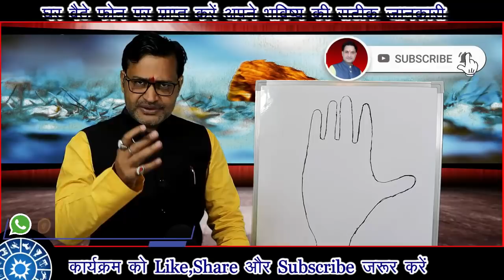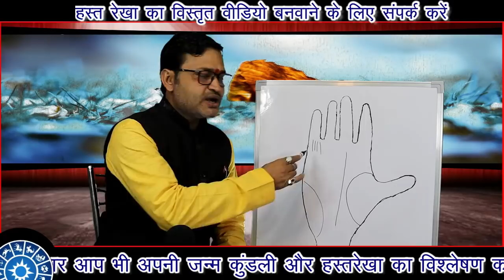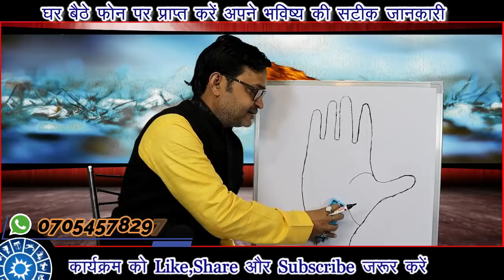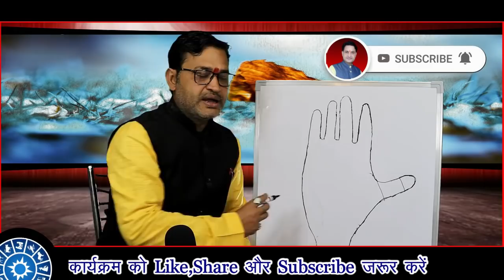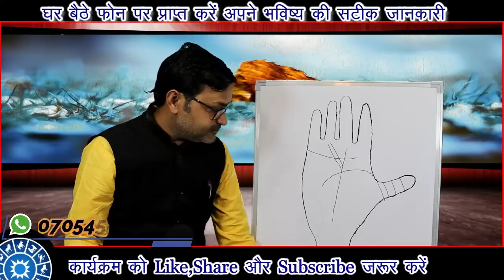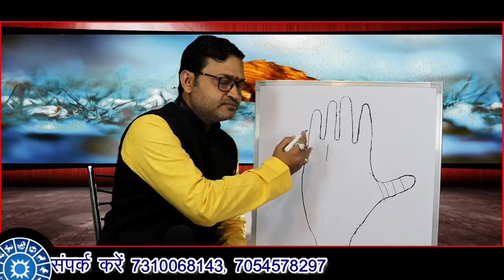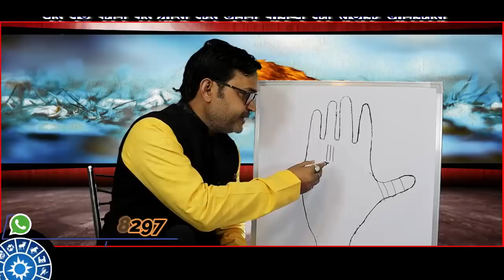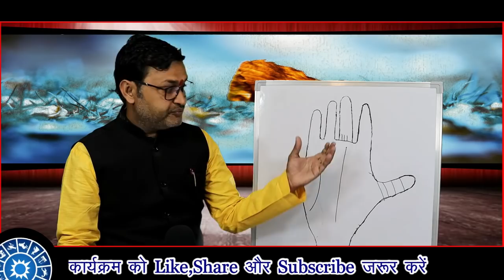महाधनी बनाने वाली ये चार रेखा || Millionaire Banane wali ya 4 Rekha